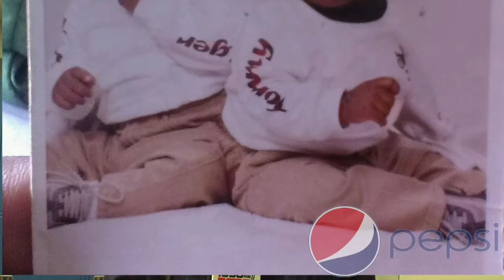3MinutesOfFury ... Amir Brummett, MacArthur ...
This season's first 3MinutesOfFury (formerly known as Ten Question Tuesday), continues with MacArthur senior quarterback, Amir Brummett ...